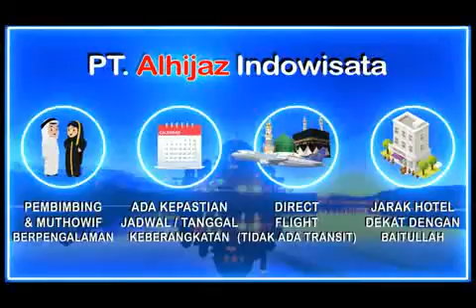Alhijaz Indowisata Part 4287 of 5000